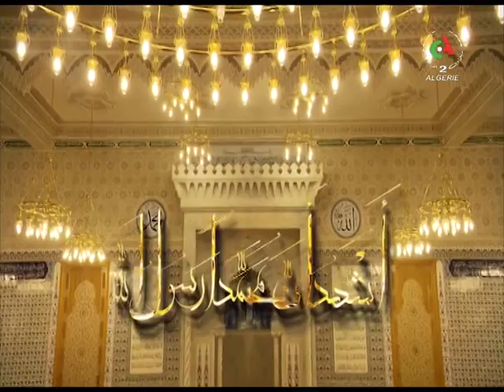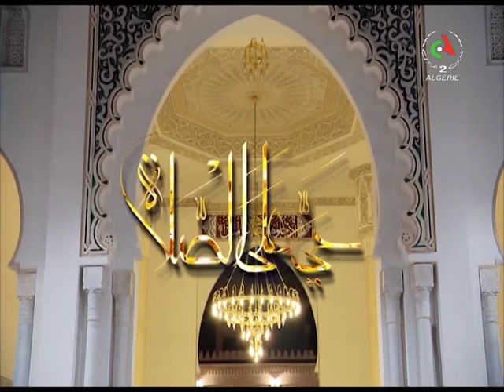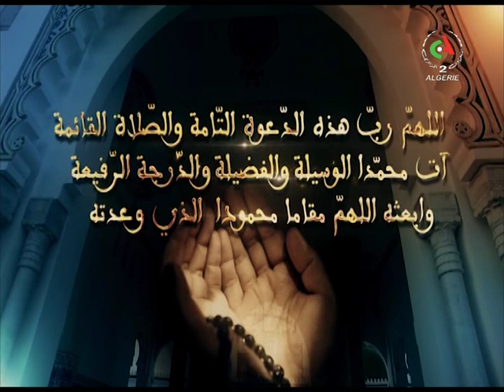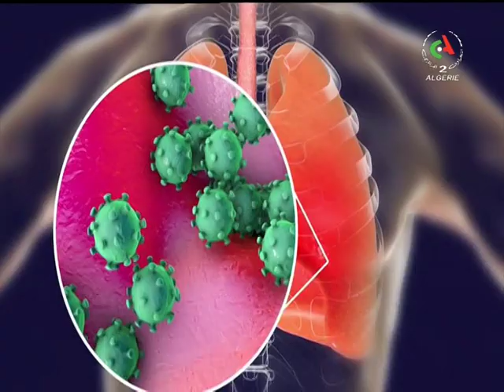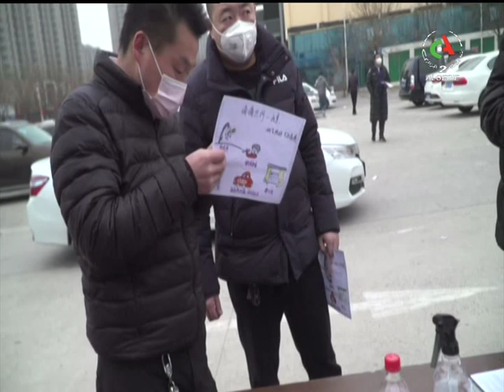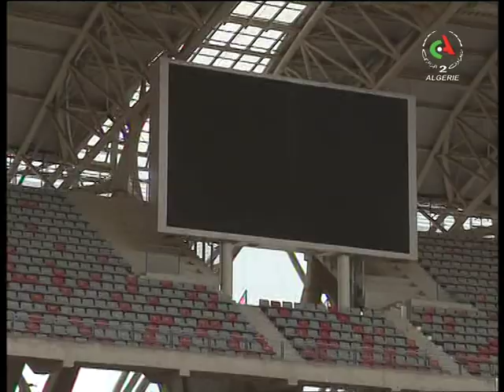JT20H 06 03 2020 نشرة الأخبار كاملة